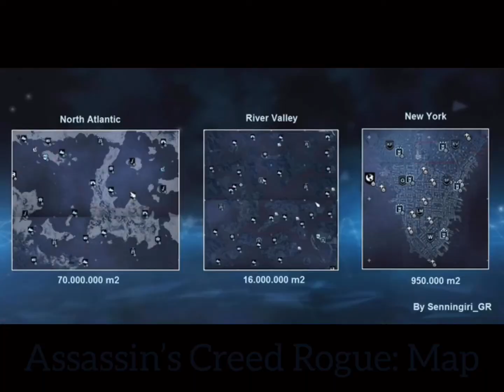Assassin’s Creed | All Maps | 2020